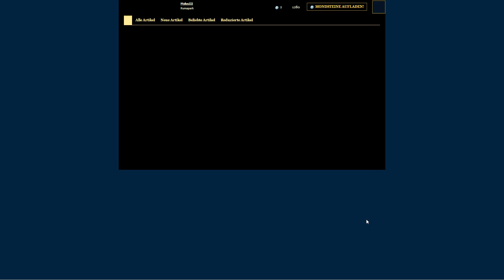4story - #725 - Verdeln, verzaubern, verstärken? - naja, zumindest ein Versuch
ich begrüße euch recht herzlich zum heutigen Video.

Für mehr Infos einfach weiterlesen... :)!
♦4Story Gameplay auf dem Kanal♦

Ich spiele auf Rumapark

♦Hintergrundmusik♦

• 4Story - Ingame Sound
♦4Story - Das Spiel♦

♦Spielebschreibung♦

4Story ist ein abwechslungsreiches Fantasy-MMORPG (Massively Multiplayer Online Role-Playing Game), in dem du deine Geschicklichkeit in spannenden Schlachten um Burgen und Gebiete beweisen kannst.

Entscheide dich für eine Seite und stürze dich in die mitreißenden Schlachten um wichtige Festungen mit unzähligen Spielern. Stürze dich mit deinen Freunden in ein fantastisches Abenteuer mit vielen Quests und spannenden Zeitreisen, um die Hintergrundgeschichte des Landes kennen zulernen. Erkunde geheimnisvolle Dungeons, bezwinge gewaltige Monster und hebe legendäre Schätze. Das Schicksal von Iberia liegt in deinen Händen!